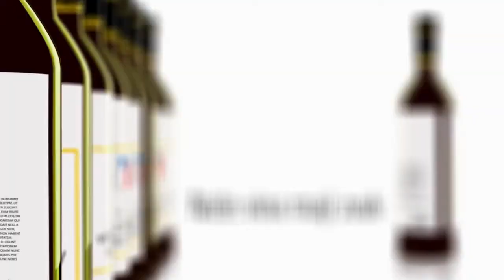Já a moravské víno - moderátor Karel Voříšek